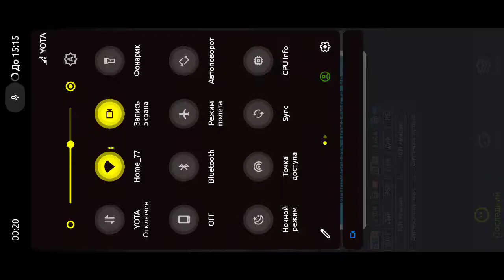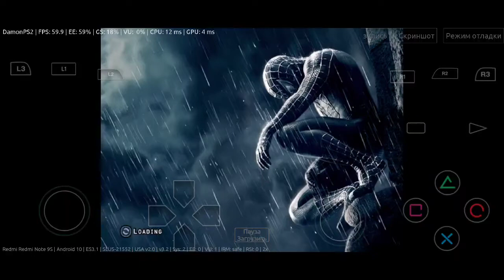Spider-man 3, damonPs2 emulator, snapdragon 720g, redmi note 9s.